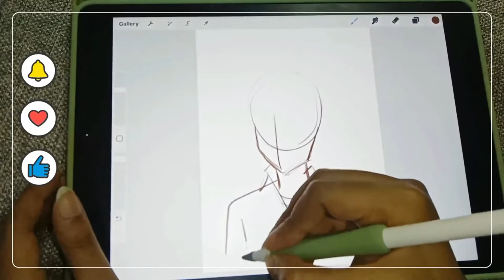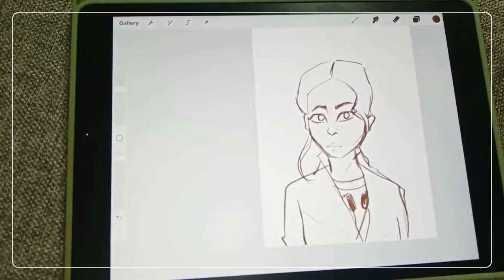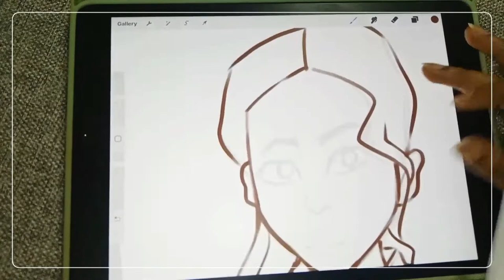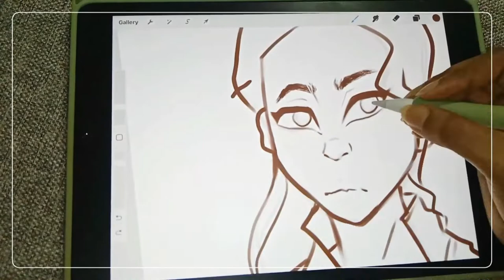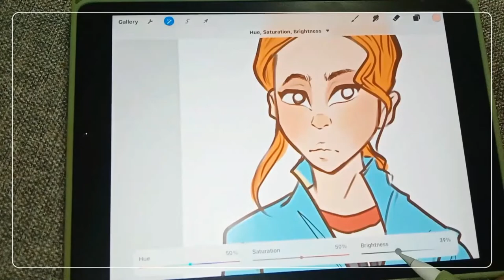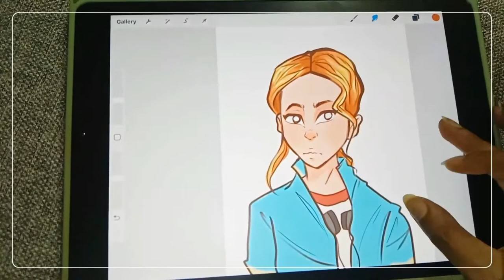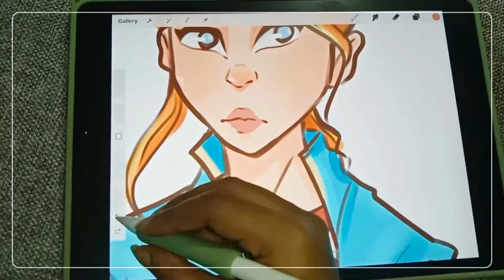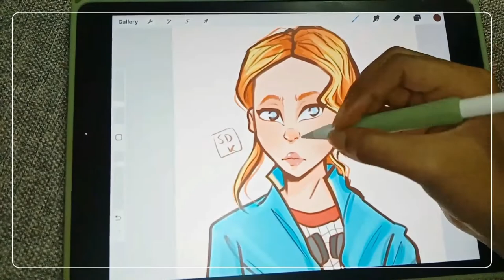Draw with me | Max in Procreate | iPad 9th Generation + Apple Pencil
Heyo!! I drew Max Mayfield from Stranger Things, the brushes you see here are made by me. I'm thinking of selling them, will you be interested?.